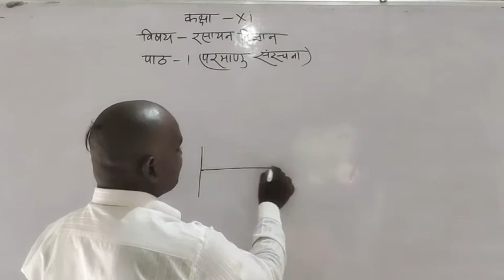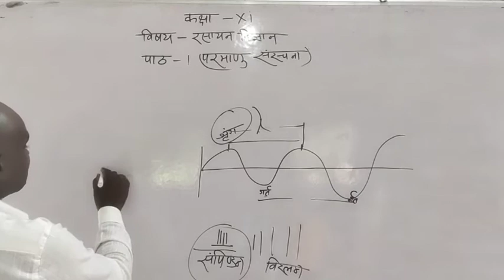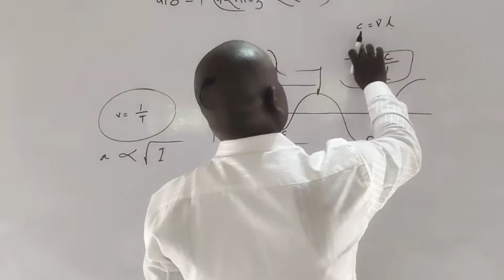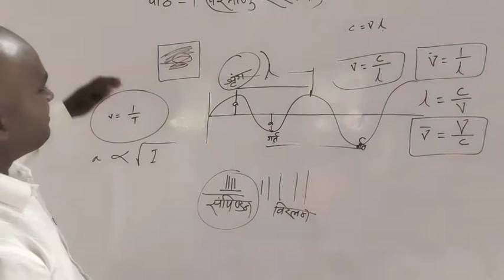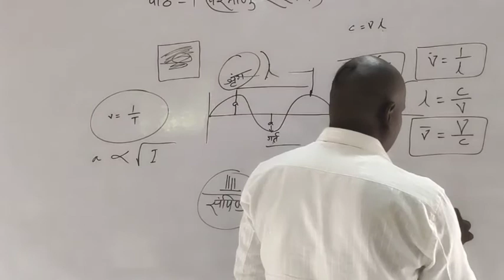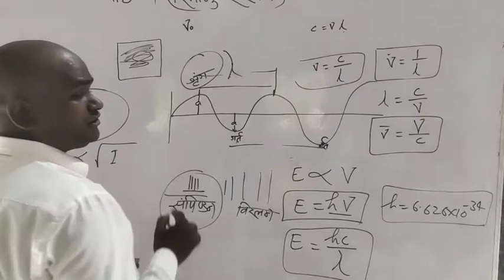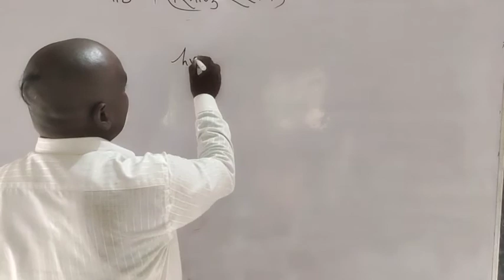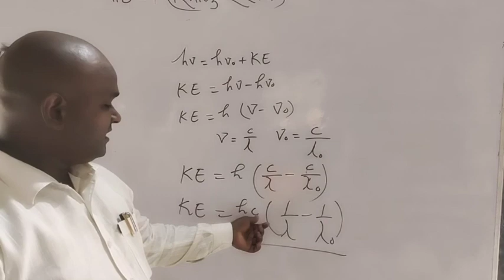कक्षा 11 रसायन विज्ञान